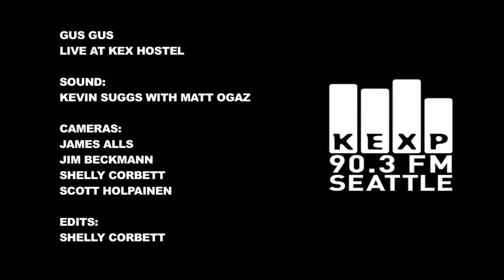Gus Gus (Live) on KEXP in [HD]